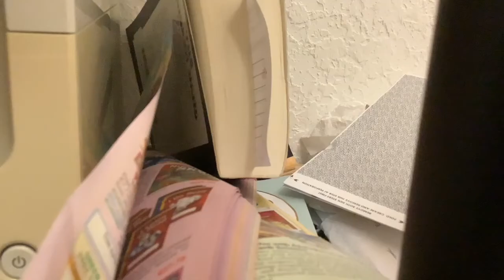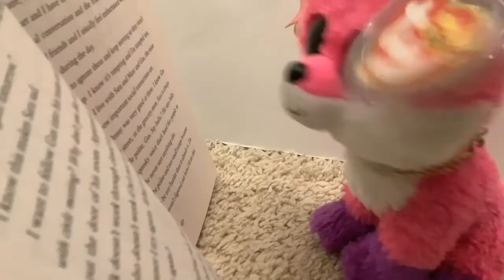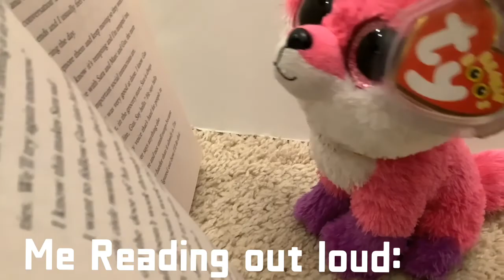All my beanie boo memes! (I think)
Most of the memes are inspired by other tick tockers sum of these memes I don’t claim as my own